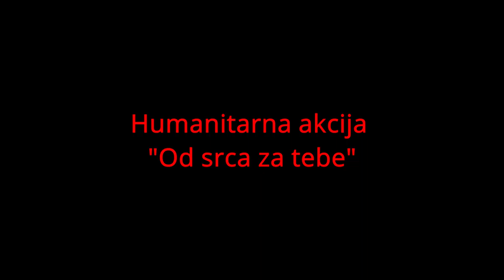Hvala od srca